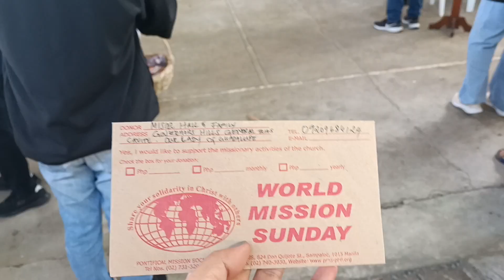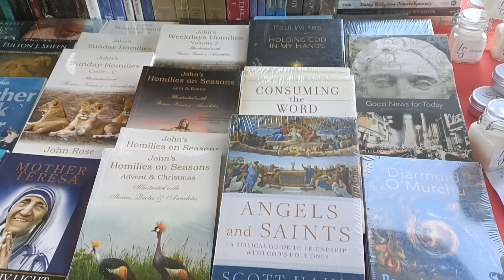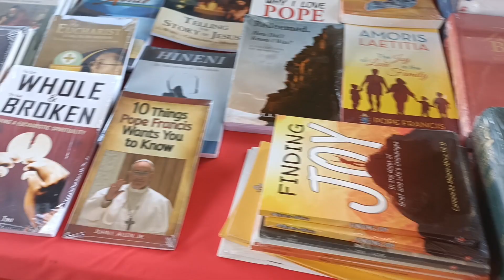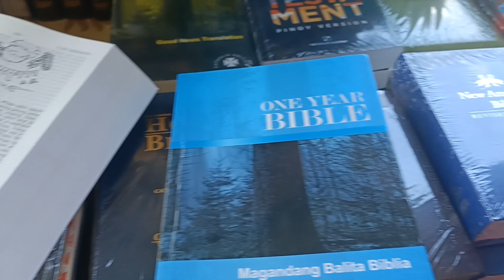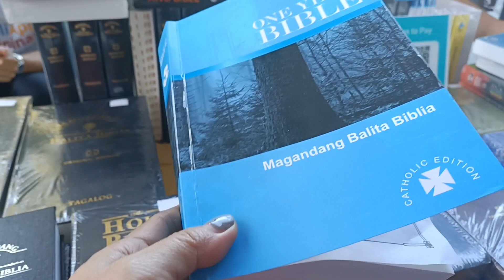DIOCESAN BIBLE MONTH CELEBRATION 2024 | TAHANAN NG MABUTING PASTOL SEMINARY TAGAYTAY CITY CAVITE